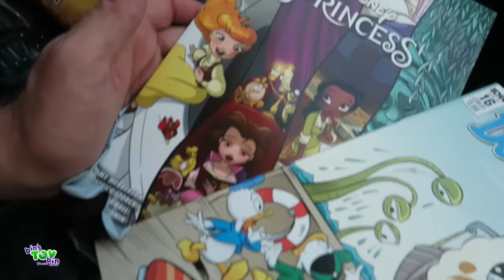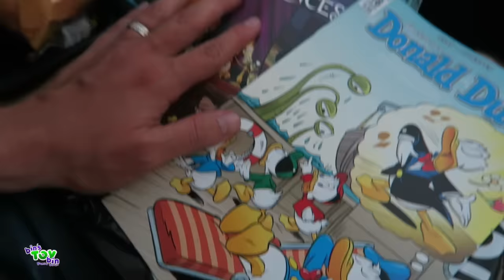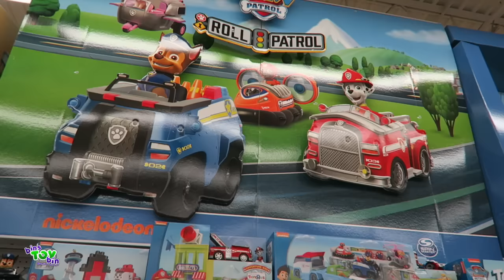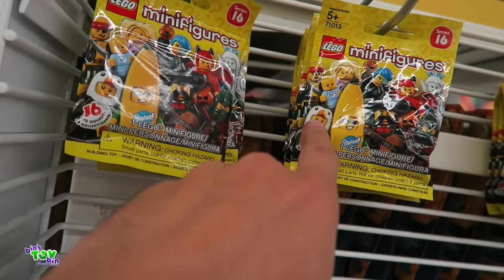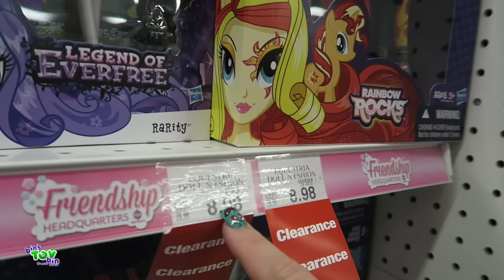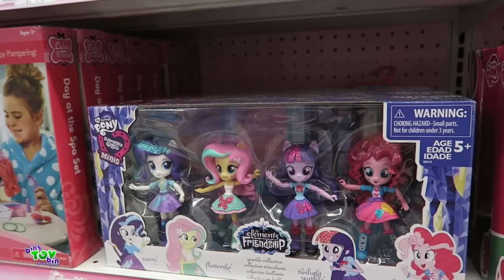NIGHT TIME TOY HUNT @ TRU! | 8.11.2016 | Bin's Toy Bin Daily Vlogs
We'll be busy moving soon, so we head out on a last minute toy hunt to Toys R Us!  Will we find some new MLP stuff?  Plus, Teagan loves the moon! Daily Vlog #294